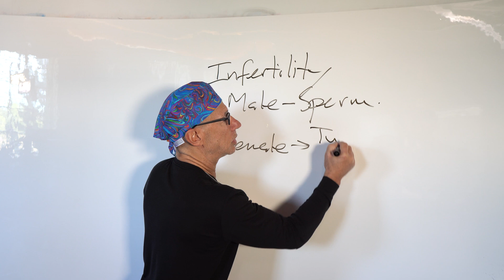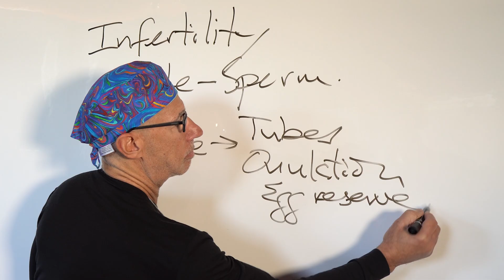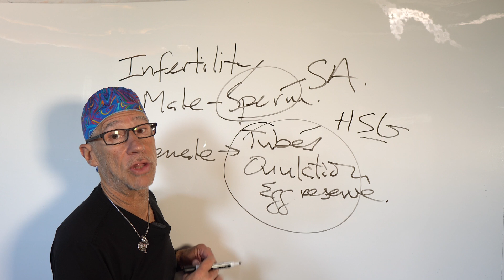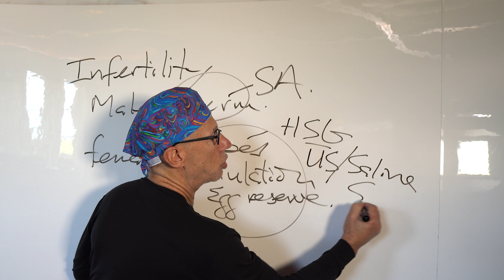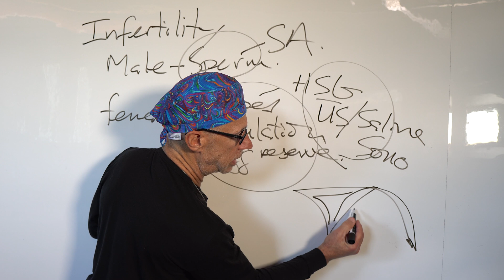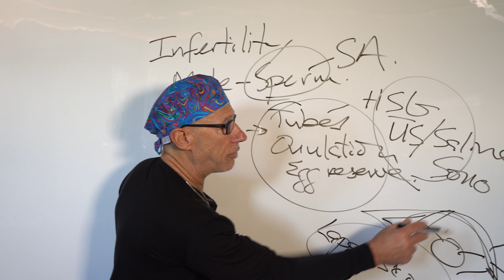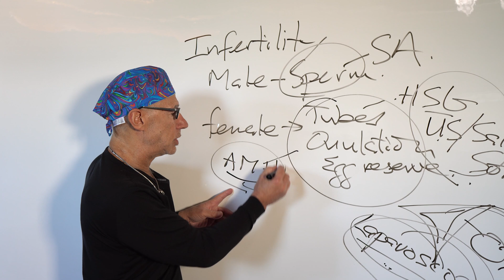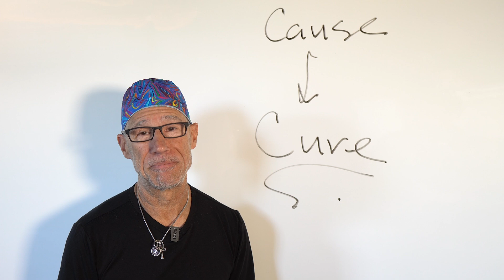CNY Fertility Specialist | What Causes Infertility?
What is Infertility? Infertility is most often defined as the inability to conceive after 12 months of regular unprotected intercourse. Chances are, if you’re reading this, it’s a good time to seek help. Infertility affects approximately 1/8 of the population. Infertility does not discriminate across any demographic or ethnic boundaries.

What causes infertility? After over four decades as a fertility specialist and over 20,000 babies born at CNY Fertility, my answer is INFLAMMATION. In the meantime, my books The Fertile Feast and Dr .Kiltz Keto Lifestyle are great resources for those of you on your fertility journey or looking into a low inflammatory diet. God bless my friends!